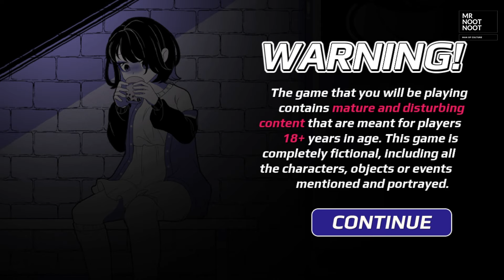Anomalous Coffee Machine v0.4.27 Walkthrough - Mr NootNoot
Hi, i'm Skipper.

Game: Anomalous Coffee Machine
Version: Completed 0.4.27

All current words:

1. Human
2. Death
3. Life
4. Lust
5. Health
6. Blood
7. Heaven
8. Hell
9. Galaxy
10. Darkness
11. Cum
12. Randomness
13. Shit
14. Glitch
15. Cancer
16. Disease
17. Liquor
18. Emotion
19. Coffee
20. Rainbow
21. Ghost
22. Immortality
23. Water
24. Saliva
25. Red
26. Blue
27. Green
28. Yellow
29. Black
30. White
31. Purple
32. Orange
33. God
34. Sleep
35. Cola
36. Cup
37. Brain
38. Discord
39. Internet
40. Facebook
41. Air
42. Ice
43. Happiness
44. Sadness
45. Anger
46. Fear
47. Anxiety
48. Surprised
49. Anticipation
50. Despair
51. Void
52. Entropy
53. Oblivion
54. Weird
55. Hatred
56. Madness
57. Pride
58. Mystery
59. Caution
60. Eternity
61. Existence
62. Abstraction
63. Logic
64. Language
65. Form
66. Love
67. Truth
68. Liminality
69. Error
70. Fire
71. Boobs
72. Grow
73. Teeth
74. Eyes
75. Silence
76. Tree
77. Cat
78. Dog
79. Fish
80. Crocodile
81. Rabbit
82. Bear
83. Bee
84. Octopus
85. Penis
86. Alien
87. Nerd
88. Lovecraft
89. Toilet
90. Chainsaw
91. Laxative
92. Peace
93. Inside
94. Outside
95. Up
96. Down
97. Good
98. Success
99. Normal
100. Beginning
101. End
102. Hope
103. Order
104. Left
105. Right
106. Drugs
107. Piss
108. Oil
109. Juice
110. Vinegar
111. Soap
112. Shampoo
113. Perfume
114. Detergent
115. Acid
116. Chocolate
117. Fuel
118. Paint
119. Lotion
120. Glue
121. Mouthwash
122. Pressure
123. Crayons
124. Nitrogen
125. Gravity
126. Glass
127. Plastic
128. Steel
129. Pesticide
130. Antimatter
131. Singularity
132. Neutron
133. Explosive
134. Overload
135. Knowledge
136. Information
137. Force
138. Physics
139. Weight
140. Compression
141. Lava
142. Black Hole
143. Sunlight
144. Chicken
145. Bird
146. Money
147. Fungi
148. Fairy
149. Clown
150. Hunger
151. Snake
152. Fox
153. Butterfly
154. Moth
155. Centipede
156. Spider
157. Mantis
158. Cockroach
159. Jellyfish
160. Shark
161. Worms
162. Rock
163. Paper
164. Scissors
165. Suicide
166. Homicide
167. Genocide
168. Hand
169. Leg
170. Deer
171. Bat
172. Mirror
173. Slime
174. Self
175. Selfless
176. Dream
177. Nightmare
178. Paradox
179. Circle
180. Pestilence
181. Girl
182. Lizard
183. Snail
184. Doll
185. Destiny

Edit by Premiere Pro